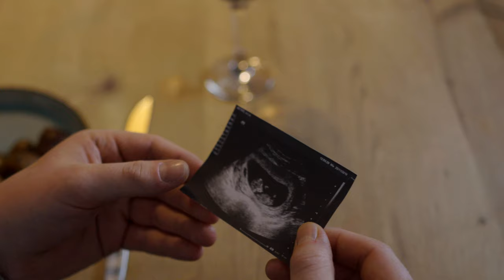Robo Opatovský - Šťastná (Official video)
ŠŤASTNÁ 😊💛

Interpret:  Robo Opatovský
Hudba:  Robo Opatovský
Text:  Oľga Šifrová
Produkcia:  Vlado “Randy” Gnepa

Nástroje:
Robo Opatovský - spev, vokály
Roman Mečiar - akustické & elektrické gitary
Ondrej Juráši - trúbka

Eliška

Videoklip:
Námet a scenár:  Kubo “Točič” Chochula, Romana Bojdová
Kamera, strih, réžia:  Kubo “Točič” Chochula
Asistenti produkcie:  Filip Cemper, Martin Slimák
Grafický dizajn:  Filip Cemper - Cemper Design

Produkcia a casting:  Romana Bojdová - Creart Production

Backstage foto:  Filip Cemper, Martin Slimák
Vizáž:  Anna Švelanová Oravcová

ŠŤASTNÁ 😊💛 (Text)

(R)
Keď je žena s mužom šťastná
aj menej je viac než dosť.
Vedia, čo nás bez nich čaká,
vidia našu budúcnosť.
dá ti viac než môže dať.
Keď jej aj po rokoch povieš,
že máš na nej všetko rád.

Plačú ako malé deti
Keď ich niečo dojíma
Tešia sa keď slnko svieti,
keď sa deje čo sa má.

Chcú mať čisto ako v chráme,
šatník iba pre seba.
Keď je žena doma šťastná
myslí iba na teba.

(R)
vidia našu budúcnosť.

Vedia, ako klamať telom,
slová k tomu netreba.
Vedia na čo práve myslíš,
čo je dobré pre teba.

Keď jej chváliš nový účes
a dátum si pamätáš.
Za úsmev ti vráti úsmev
aj keď na ňu padá dážď.